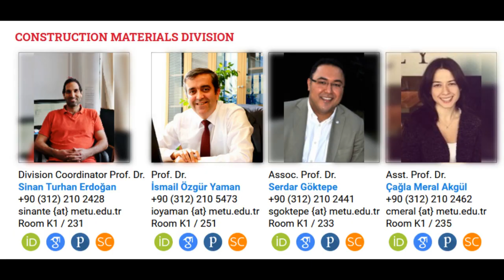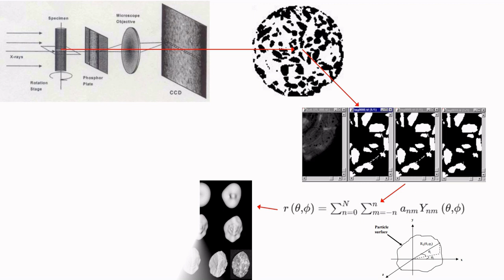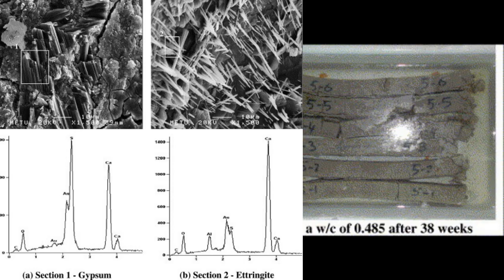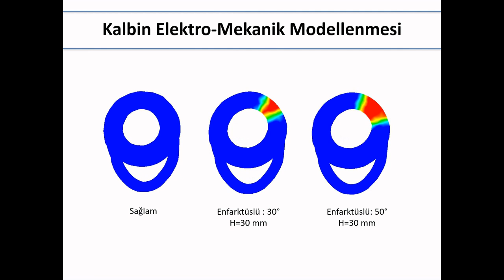ODTÜ İnşaat Mühendisliği Yapı Malzemeleri Laboratuvarı Tanıtımı 2021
Bu videoda ODTÜ İnşaat Mühendisliği Bölümü Yapı Malzemeleri Laboratuvarında yapılmakta olan araştırmalar, verilmekte olan dersler ve laboratuvar imkanları hakkında bilgi verilmektedir. Bu videonun hazırlanmasında emeği geçen hocalarımıza ve araştırma görevlilerimize teşekkür ederiz.